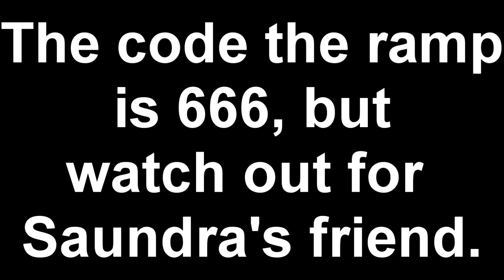??? / ???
SO LYRA MESSED UP

"I'M SORRY! GEEZ!"

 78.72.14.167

YouTubes standardlicens

Denne video kan ikke kommenteres.